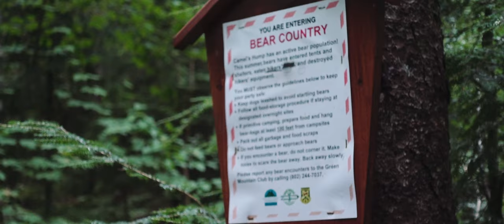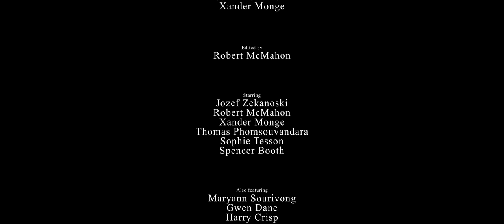Surviving the Notch 3 (2018) - by Robert McMahon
The crew is back for another year of camping and drama, but is someone missing?

Directed by: Robert McMahon
Written by: Robert McMahon, Jozef Zekanoski, Xander Monge
Starring: Jozef Zekanoski, Robert McMahon, Xander Monge, Thomas Phomsouvandara, Sophie Tesson, Spencer Booth